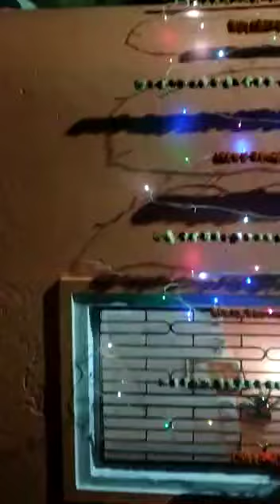video_ Jay Baba Vasudev Mandir Daharak Murti sthapna